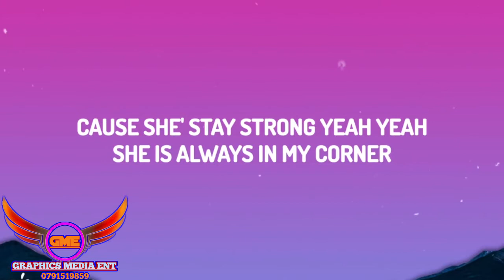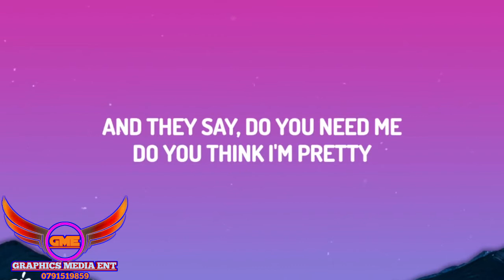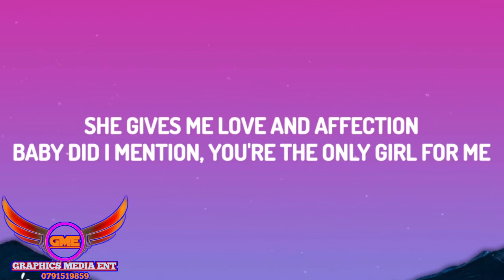OMI_CHEERLEADER (felix jaehn remix) LYRICS